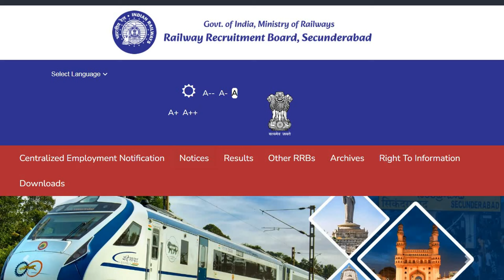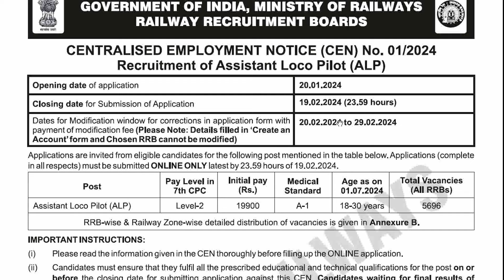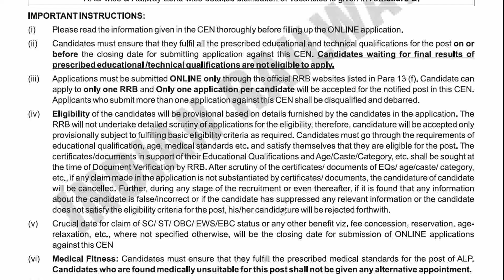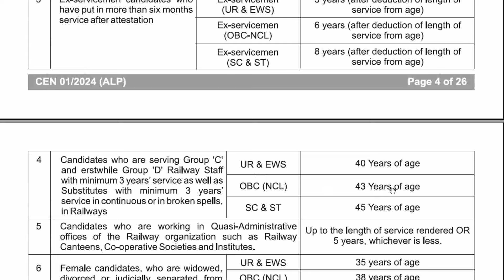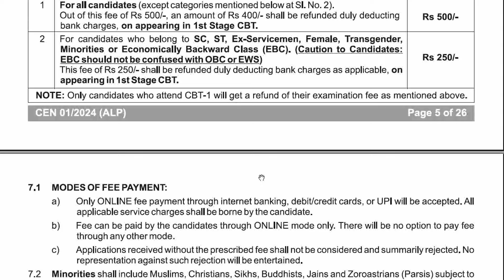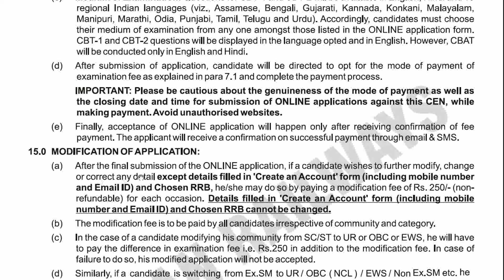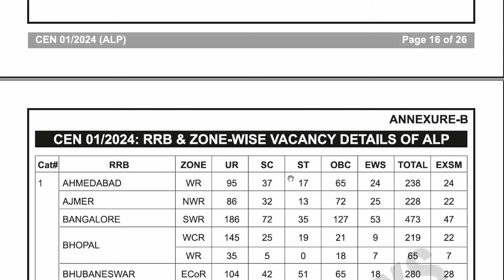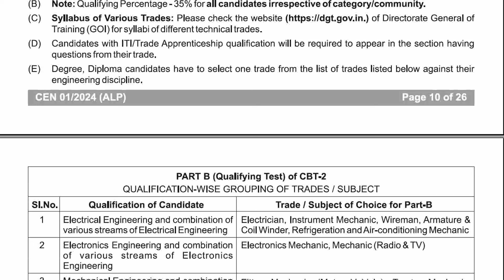RRB || ASSISTANT LOCO PILOT (ALP) RECRUITMENT || CEN: 01/2024